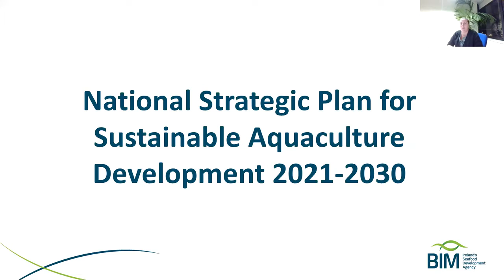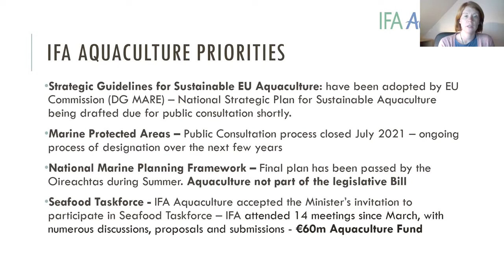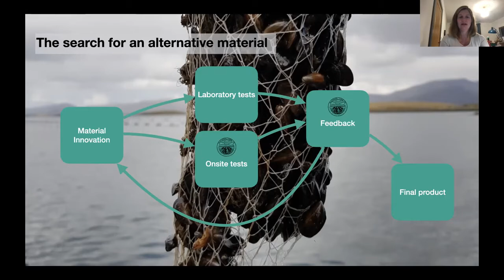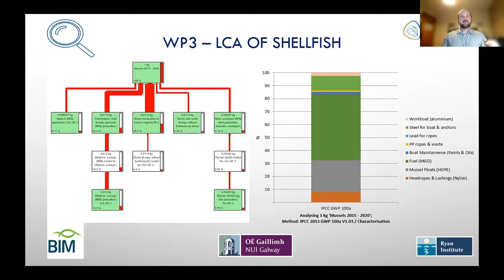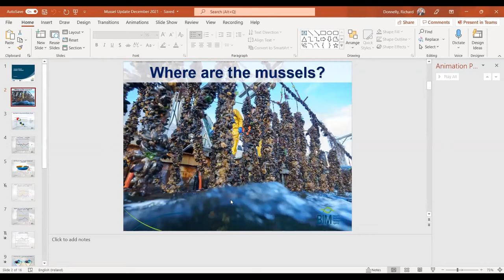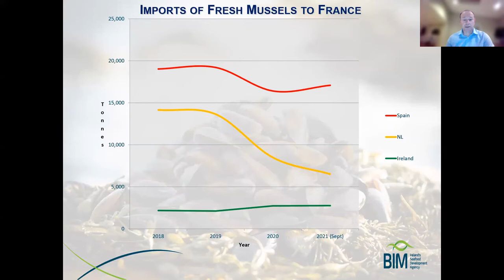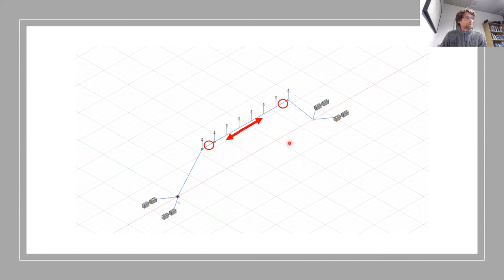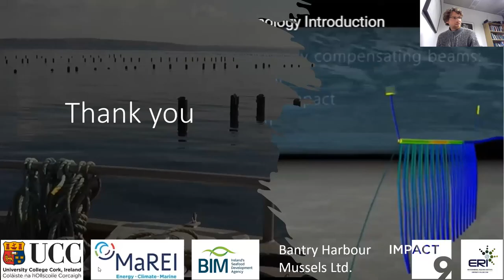Rope Mussel Webinar December 2021